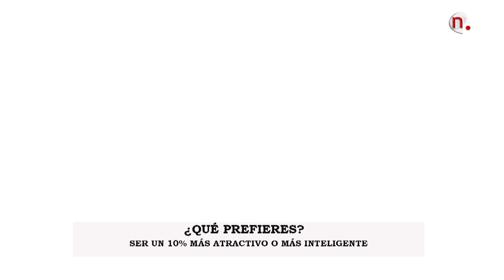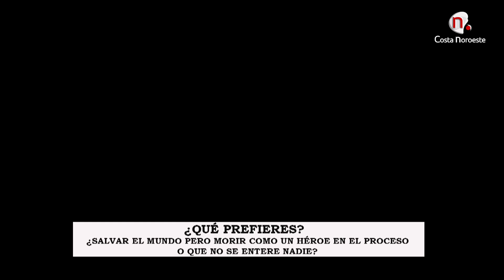Contigo: Paloma Pulido - Elegir entre dos opciones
Esta semana propone el reto de contestar un test bajo la pregunta ¿Qué prefieres?
Contigo viernes 19 de julio de 2024